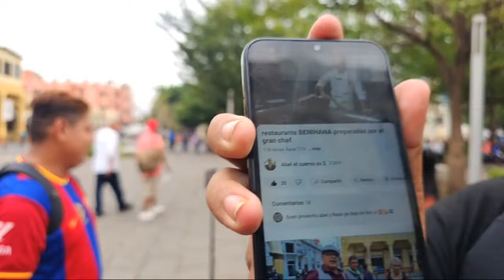ESTAMOS DE NECIOS EN VIVO DESDE PLAZA LIBERTAD MIERCOLES 10 DE ABRIL